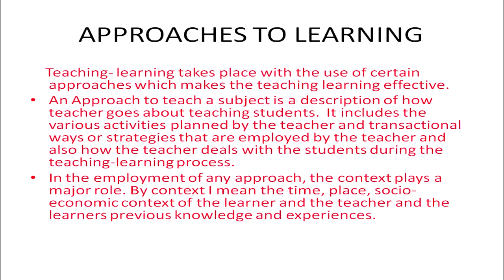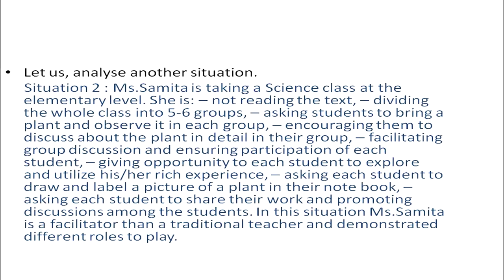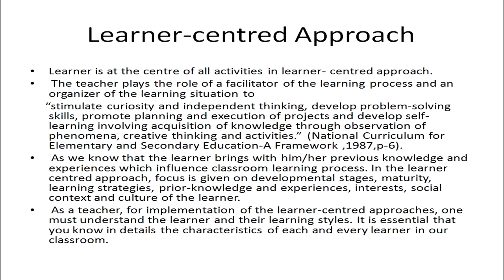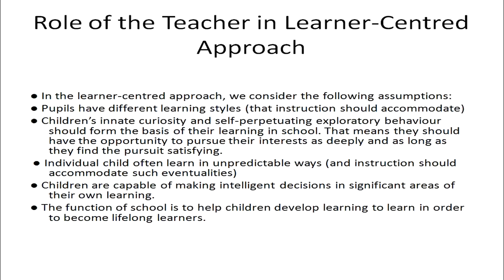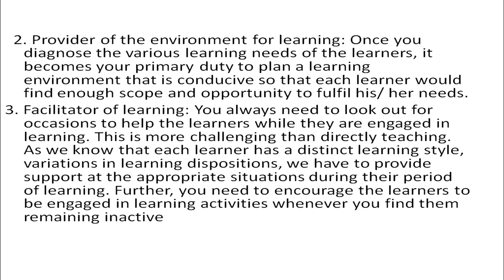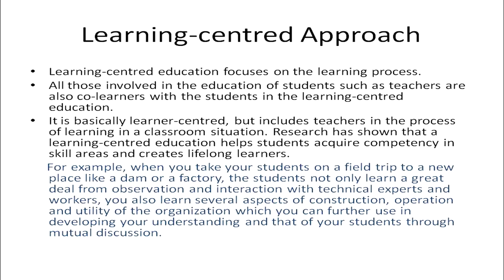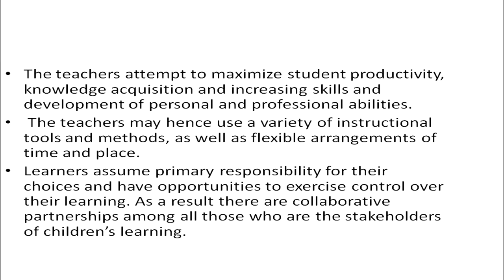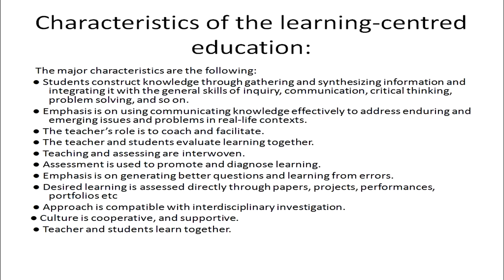Concepts and Characteristics of Learner-Centred and Learning-Centerd Approaches